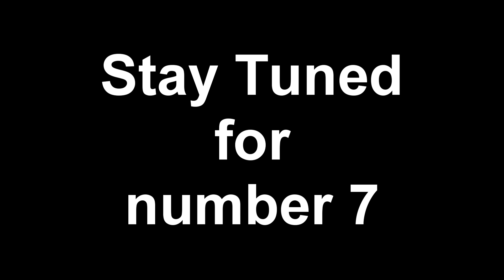Top 10 Arsenal Legends #8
Welcome back top Top 10 Arsenal legends #8

David Andrew Seaman MBE (born 19 September 1963 in Rotherham, South Yorkshire) is an English former professional footballer who played as a goalkeeper for several clubs, most notably Arsenal. He retired from the game on 13 January 2004, following a recurring shoulder injury. He was appointed an MBE in 1997 for services to the sport.
The peak of his career was during his period as Arsenal and England goalkeeper in the 1990s and early 2000s; during his time at Arsenal he won many medals including three league championships (1991, 1998, 2002), four FA Cups (1993, 1998, 2002, 2003), the League Cup in 1993 and the European Cup Winners Cup in 1994. During this time he also played in the 1998 and 2002 World Cups, and Euro 96 and Euro 2000, and is England's second-most capped goalkeeper with 75 caps, after Peter Shilton.[1]
Seaman's career highs came in his successful performance in UEFA Euro 96 and in Arsenal's UEFA Cup Winners' Cup, Premier League and FA Cup (including a superb save from Paul Peschisolido for Sheffield United in the FA Cup 2002--03) campaigns in the mid-90s and early-2000s. Notable lows came with two costly errors, both from long-range efforts — conceding a last-minute goal in the 1995 UEFA Cup Winners' Cup Final to Nayim and conceding to a Ronaldinho free-kick in the 2002 FIFA World Cup quarter-final.[2][3][4][5][6]
Seaman is left-handed,[7] but throws the football with his right arm[8] and kicks with his right foot. He also played in the Premier League for Manchester City, as well as appearances in the Football League for Peterborough United, Birmingham City and Queens Park Rangers.
In June 2012, he was appointed goalkeeping coach of Combined Counties League club Wembley.